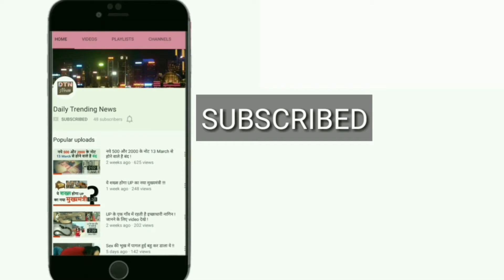इस भारतीय महिला बॉडी बिल्डर की उम्र है महज़ 18 साल , नही टिक पाते है अच्छे अच्छे पहलवान !!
आज हम आपको बताने जा रहे है भारत की सबसे युवा महिला बॉडी बिल्डर के बारे में जिनका नाम है यूरोपा भौमिक। उन्होंने महज 17 साल की उम्र में 2016 में मिस इंडिया बॉडी बिल्डर एंड फिजिक्स स्पोर्ट्स कांटेस्ट में तीसरा स्थान हासिल किया था और कांस्य पदक जीता था। यूरोपा ने बचपन में ही सोचा था कि उन्हे एक महिला बॉडी बिल्डर बनना है।